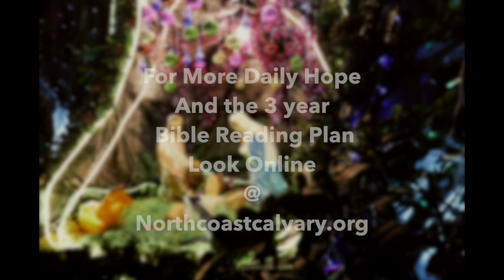12-31-2022 I DAILY HOPE I Joseph's Flight To Egypt I Jennifer Ahl